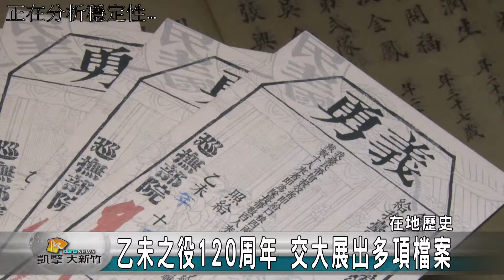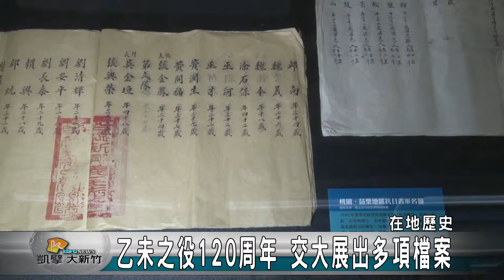20160307N 乙未之役120周年 交大展出多項檔案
交通大學位於竹北的客家文化學院即日起展出翻轉1895乙未之役120年檔案特展，展出中研院台灣史研究所精心收集的歷史文物，見證台灣從清朝割讓台灣一直到日據時代的歷史沿革，讓民眾走一趟客家文化學院，就能感受到先民早期在台的經歷。